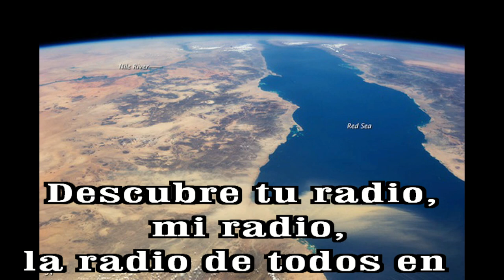GOTITAS DEL ESPIRITU SANTO AÑO 3 NUMERO 64 17 OCTUBRE